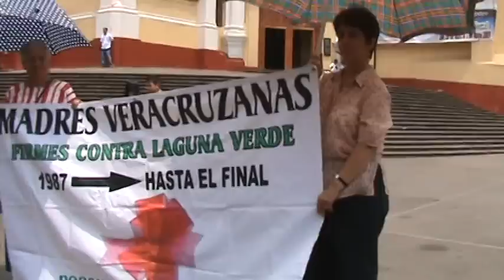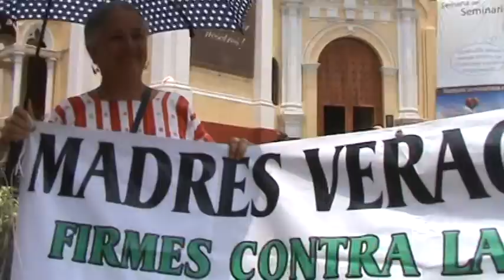PELIGRO LATENTE.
El video presenta a madres veracruzanas que desde hace más de veinte años se han manifestado a favor
del desmantelamiento de la planta nuclear Laguna Verde de Veracruz.